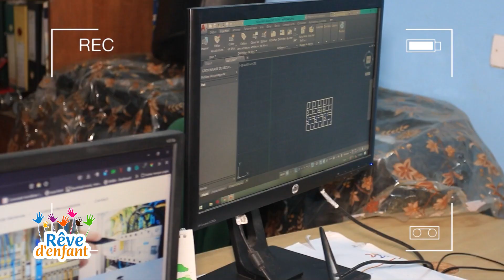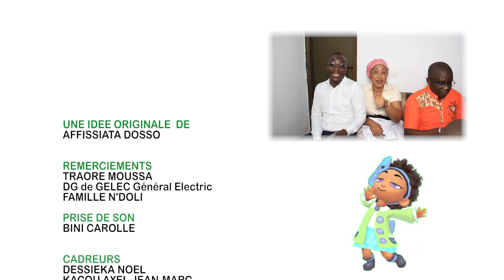Rêve d'enfant du 04 Janvier 2023 avec Traore Moussa & N'Doli Ariel: Futur Ingénieur en génie civil